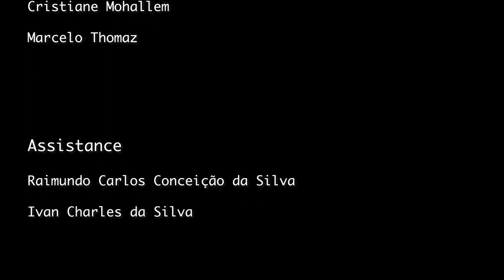Requiem for a turtle (Brazil, 2019)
We don't possess the earth
We are part of all her life
And when we act
She answers

A film by Margriet Westerhof, October 2019
After finding a giant dead see turtle on the beach
Produced at my residency at the Instituto Sacatar
in Itaparica, Brazil.